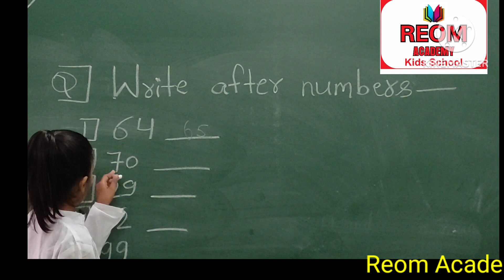presentation of 1st class student(After number)